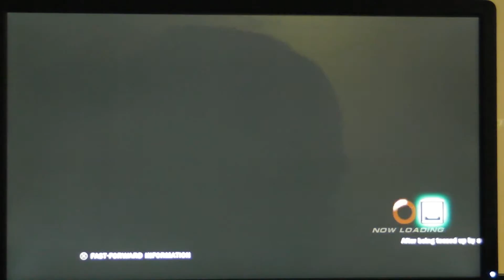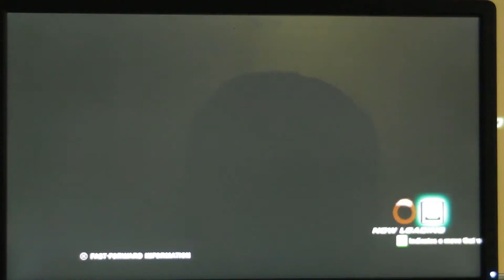2013-07-21 Snake Pit Pair Play R1 4892A SF Team King vs Sons of Luna